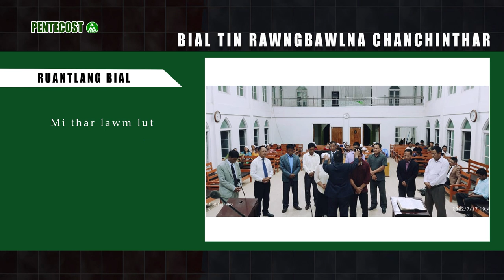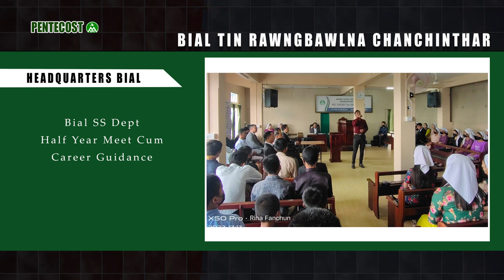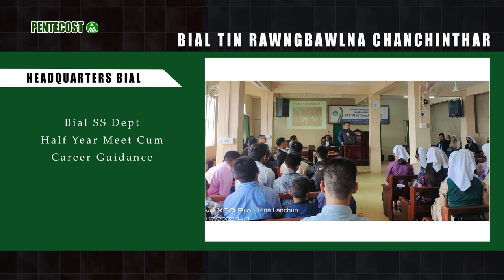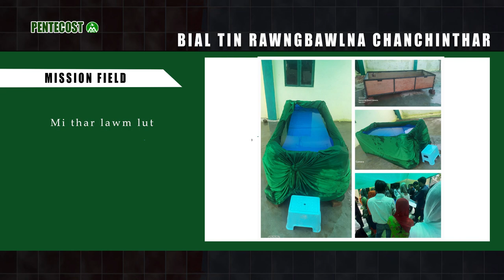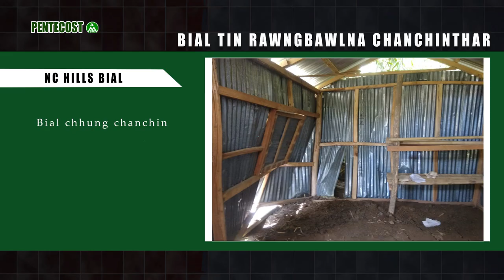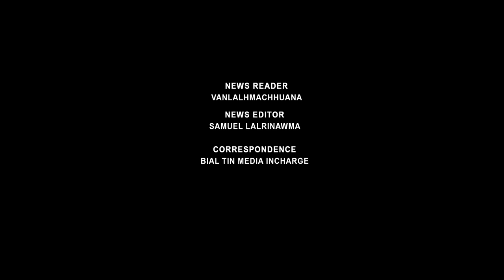Kar tawp news | July 23, 2022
Anchor - Vanlalhmachhuana